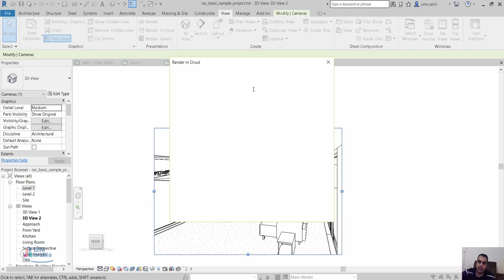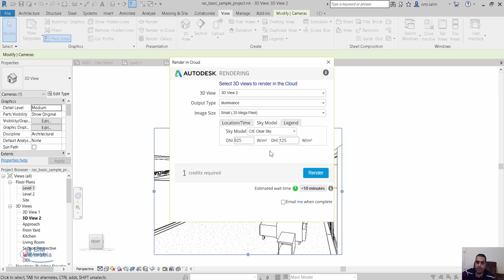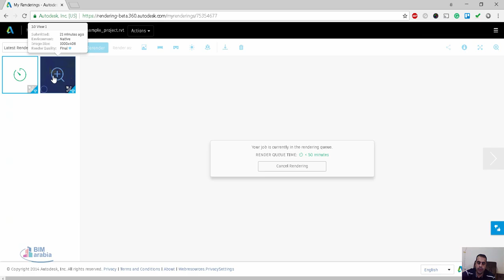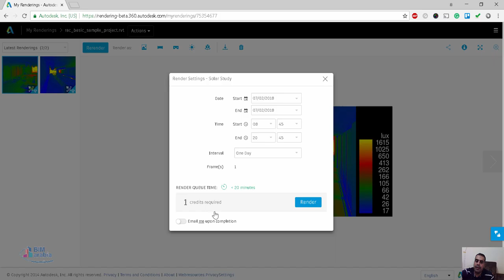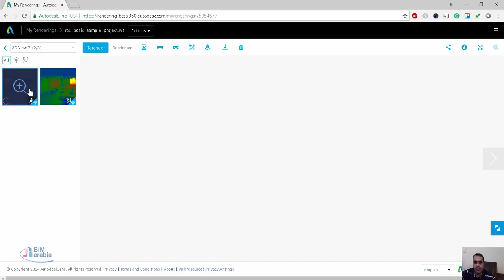تحليل الإضاءة في الريفيت